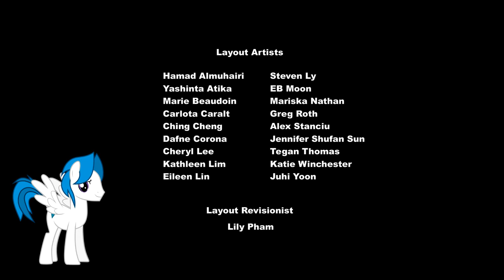[Blind Commentary] Sparkle's Seven - Episode 200 - MLP:FiM Season 9 Episode 4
My blind commentary on the 200th Friendship is Magic episode, "Sparkle's Seven".

This one has been a surprise indeed, I did not expect any of this.